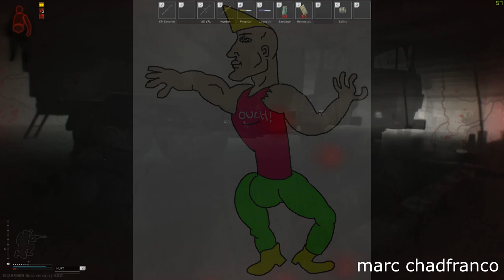Tarkov shitpost featuring DaRatz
Attention razor 12 actual this is overlord we have munitions packaged for danger close, designate mocha-niner, Kingfish is EVA 31 minutes out. Frost King is NWA and we have liftoff on Friendly Dad Seven.

This is Friendly Dad Seven, the silly goose is in the kitchen, over. We are Coffee-Can negative, retrieving roller-niners from Golden Balls.

scoop the nest slowly, rocky road up ahead, ice that frostie!! we’ve got smoothies on the ridge SMOOTHIES ON THE RIDGE!! get those cocoa mochas out of there.. Milk Frappes inbound with a cherry swirler drink on the humvee, all units locate codename Dyke Killer, info-cry uploaded your network now. Update Parkour Dude 91 is on-site, laser ghost gun, wheeler-dealer hell drinks.

Attention Parkour Dude 91 We’ve got flavor-crystal assets onboard for the mission, over. Blast Processing Deep dish radar online to your HUD, coded Blu Bear Halo. Attention Parkour Dude we will need parkour snipers on-site for three-round-burst desert eagle bullet time.

This is Friendly Dad and Johnny Cash we are Razer Mice to wipe the slate clean. Got bright on all Kickflips, stand down we are wiping the slate clean. Incoming 40-40s dark-orange mauve purple yellow.

Kickflip rip this is Are You Afraid of The Dark, calling for immediate blast processing multi-feeder BBWs for exfil from holeshot 5-5. whippers are dropping trail mix over the hardsite, we’ve got Friendly Dad Actual coming in, clearance Prospero Ariel Sycorax.

Ripper Teeth Mauve this is Skrillex Actual, we are boarding on-level with clearance Deadly Passion, blast processing X-11 Hot-Eye Friendly Dad is KIA, over, I repeat Friendly Dad has been blown hard over enemy territory, RIP Friendly Dad 2011 he was a great dad, repeat Friendly Dad good kind man and loving family member Friendly Dad will be with us in our dreams and Harts, ordering all infantry that they will miss Friendly Dad and preserve his memory in their hearts over.

Zulu Alpha Coffee Table Dinner Time, I am a 14 year old.

Skrillex-Dyke-Laser-Gunner Zulu I am wearing wraparound oakleys and listening to drowning pool over. When this is over, over, I’ll be weeping in a general assistance waiting line about how much i sacrificed over, but for now i am living out a wish-fulfillment fantasy of what I imagine to be John Cena’s inner monologue when he pleasures himself, over.

Hunter X-Ray this is Sears Tower I am cooking dinner, coming in hard for dinner and closing all pantry doors. Have Waldorf Salad Munition on-site for immediate transpo-exfil to Foreman Grill Alpha. We need eyes on the soiled panties for phone numbers, getting all phone numbers now and calling the principal.

Toyota Cressida this is Town Fair Tire we need 114.3mm lug wrenches and Bridgestone Blizzaks, the customer has been waiting 20 minutes and we have to fulfill the half hour promise or the tires are free, how copy?

Sephiroth Tifa this is Diaper Boy we have multiple Barret Gun Arms in the Queer Eye. Queer eye is not Safe, parachut back for exfil and swish mouth with green laser eye rinse.

Diaper Boss HIV negative this is Mythbuster Parkour 11. Steampunk bogies have infected the launch pad. Pull Back and regroup with Wheeler-Dealer and Alpha Victor Cum Stud and nugget those hostiles.

Pipe Layer actual this is Tom’s of Maine. I am using concrete assets to smooth a layer of rich minerals. Oppositional intention unknown, operating with cement saw at the drillsite going for an A-Dread prospecting run with Microsoft Office ‘99, get me those dumptrucks to the quarry now and i’ll laser-target the payload to your tight little bottom, over.